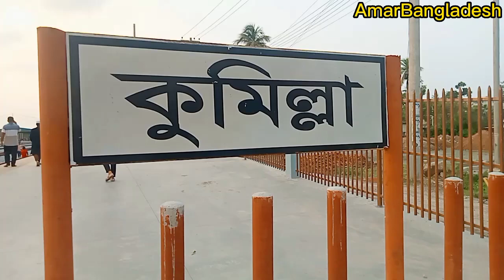Cumilla Railway Station || নান্দনিক কুমিল্লা রেলস্টেশন